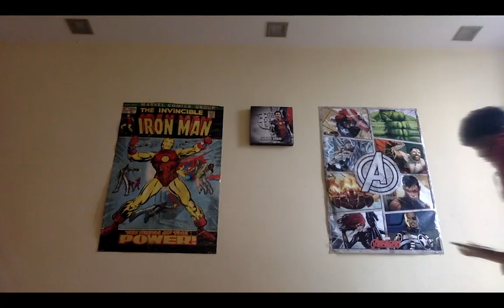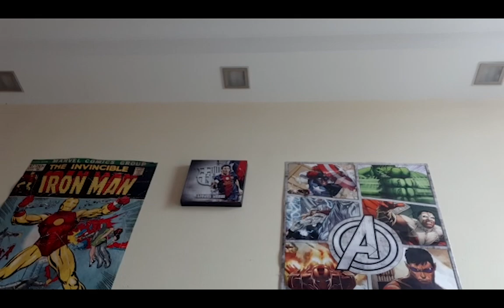Here's an *EXTREMELY Low Budget Short Film *kinda cringe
I made this during quarantine soo yea

I had to much spare time